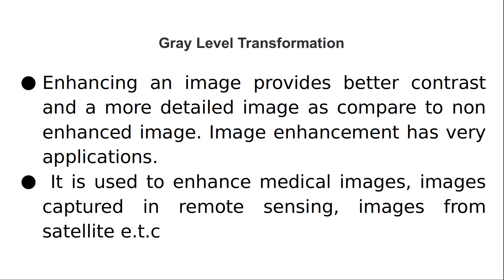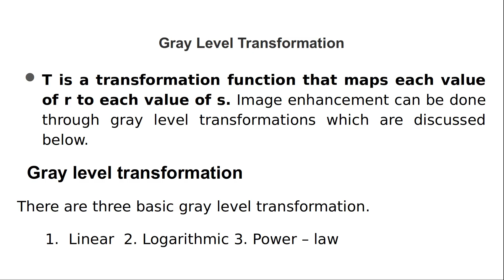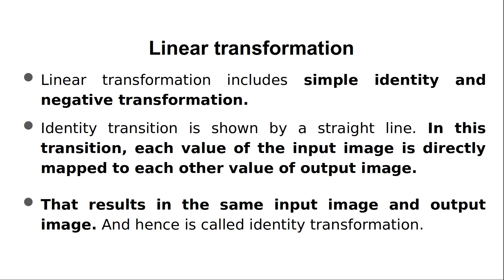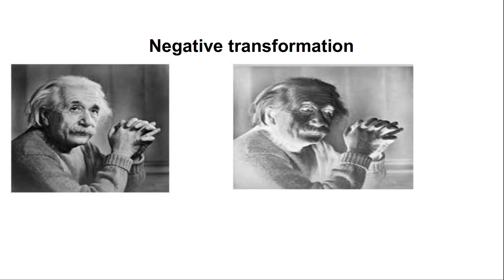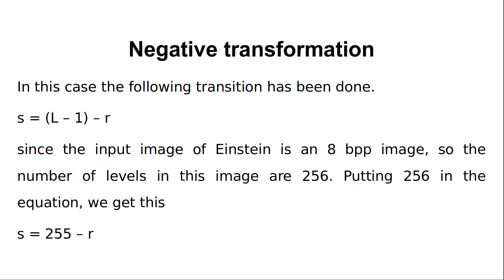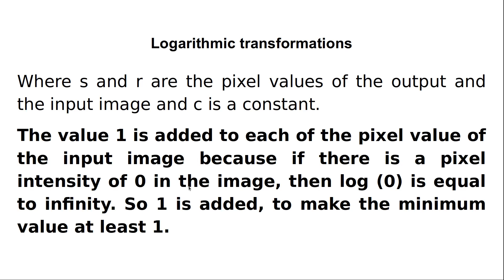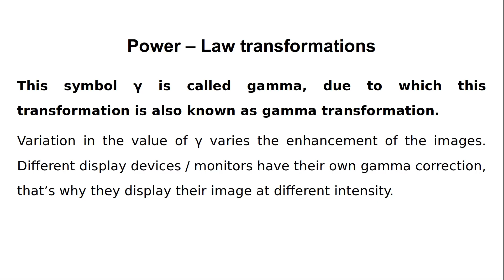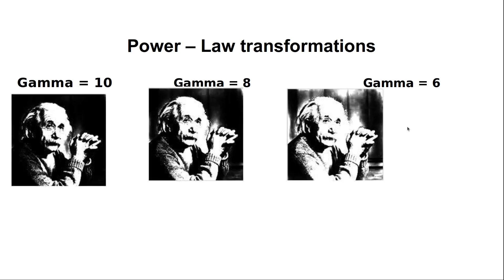Gray Level Transformation in Tamil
Gray Level Transformation